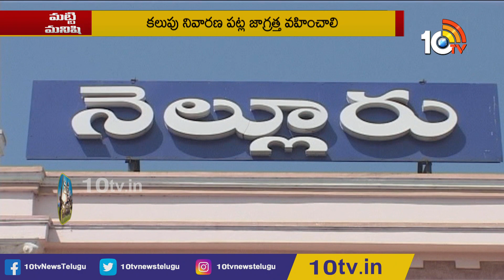ఎడగారు వరిలో పోషక యాజమాన్యం | Matti Manishi 10TV | 10TV Agri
10 Tv Agri is an Indian agricultural  24-hour youtube channel, which is owned by Spoorthi Communication Pvt ltd and is a subsidiary of 10 TV Live. The channel has been dedicated to agriculture and related sectors, which disseminates real-time inputs to farmers on new farming techniques, water conservation and organic farming among other information. In 10tv agriculture channel, you can learn about various types of farming in India like dairy farming in India, poultry farming in India, goat farming in India , organic farming in India. Agriculture in India is very traditional and you can know about agriculture technology and Indian farming methods here on the channel.